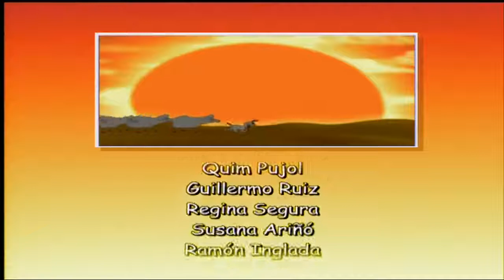Scruff Episode 01 Wanted: A Home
Original air date June 1st 2000.

In the pet shop the keeper was talking on the phone. It seemed like people wanted things like show dogs. His clients didn't want just any old mut and he thought the dog would be thrown to the lions. He thought he'd been sent rubish. An alsatian thought lions would feast on Scruff. The alsatian's mother was a champion and his father was triple that. An afghan hound had perents that belonged to a sultan in the far east. Scruff was just a little puppy and had forgotten his perents. The other dogs thought he'd never get bought. They thought they'd be living in a mansion with a fireplace and central heated kennels. Then some people came and took Scruff for free. The shopkeeper didn't care how they looked after Scruff. The children had a fight. They needed to be gentle for Scruff wasn't made of rubber. It was lunch time before they got home so they couldn't play with Scruff. They got out and had a picnic Doors were meant to be closed to stop creepy-crawlys from getting in. In the real world we should leave windows open because dogs can die in hot cars. Well a butterfly got in and landed on Scruff's nose. He chased it out and found more. When his owners noticed he was missing they called for him and he found it hard to get back up the hill he rolled down. There was too much losse soil. They drove off without him. He was lost. He got scared of the shadows of the trees. The trees even started looking like monsters. He ran into a scarecrow. The wind blowing made the scarecrow kick him and he ran into an electric fence. He tried eating a bush but didn't like the tast. When he picked up a rock he noticed a bird flying away from a nest and went up to it. He accidentally knocked an egg out of the nest and it rolled down the hill and cracked. He ate the inside. So he went and ate the other 2 eggs. He wondered why the sun and the moon didn't fall down. They were big lights. A fox thought Scruff was a scardy cat. A saying is that the night is quiet when you're brave and noisy when you're scared. Really Scruff heard crickets chriping. He thought he didn't need a master. The fox thought Scruff needed help and said his name was Widesocks. Advice was to look for a place where humans lived. There dogs had warm beds. A little later Scruff met Strummer the flea. Strummer said it was dangerous. He said Scruff really will be lost if the night hunters heard him. They were owls. He found an abandoned house. He thought a human would arrive and that it was neat. He went to sleep on some hay and dreamed. Life can be an adventure with treasures to be discovered by sight, smell, or hearing. He chased a frog. We should try things again because we never know when confusion and doughts would be gone. Clouds cried rain in his dream but it was raining in his reality and the house had no roof. He was sleeping with rats. He didn't mean any trouble or to ofend them. But 2 of them wrapped there tails around his back legs. When he got free he asked them to leave him alone. He wasn't named then and they gave him insulting ones. One rat used his tail as a whip to give Scruff what for. Barking got rid of the rats. Scruff didn't know how a body his size could be so loud. He was small. Strummer decided to sleep next to Scruff. Scruff was suppose to count to 100 and wake Strummer and when he was finnished count to 1,000 again. When the sun rose next morning Strummer opened some curtains to wake Scruff. Then Strummer went to Scruff's ear and yelled. They had to hit the road to find human's home for food, shelter, and safety. Scruff was feeling weak and needed food. They walked through some cows and Strummer played a tune. Some sheep heard what the cows were saying and passed on the measage. They passed the place where Widesocks was last night and saw him again. Scruff seemed to be walking in circles. He couldn't eat plants or rocks. He saw a pop can and that was a sign that humans were near. He shouldn't really stray from the road. They'd make it somewhere eventually. All roads lead somewhere. The saying was to Rome in Roman times. Soon Scruff saw dust flying up ahead. It was Peter driving a tractor. He stopped when he saw Scruff and mistook him for a rabbit. Scruff was lying near some truffle mushrooms. They were the first of the year and were hard to find. The dog was a complete mess and that's how he got his name. He was all Scruffy. Would Aunt Lil want to keep he if he burned her slippers?

I wish copyright hadn't blocked this when I first uploaded it. Then I would have uploaded more episodes.